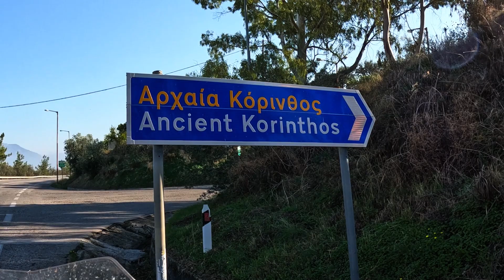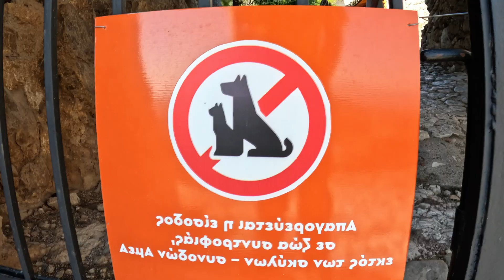Rode my MOTORCYCLE to see this (CORINTH GREECE ON A MOTORCYCLE)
Riding a motorcycle to ancient places in Greece.  I am finding historical locations and finding adventure along the way. Today I found ancient Corinth. This is a famous place that the Apostle Paul visited in the first century AD. Im riding a BMW 1250 adventure on this tour thru Greece.
  comment with questions and I will answer.

lets ride

Enjoy the video? Help share it with a LIKE!

Connect with Brock!